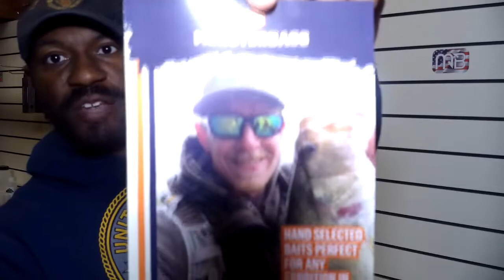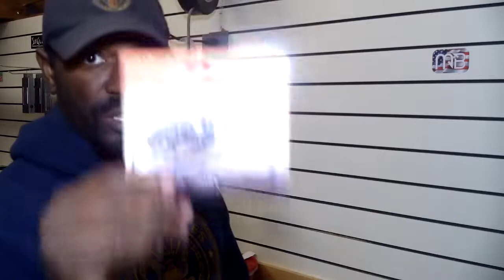November Monsterbass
Thank you for tuning in for another episode to talk about Monsterbass.  Monsterbass is the best monthly subscription lure companies that is out today.  Pick your region and subscription and get to fishing and catching some monster bass.  The link will be below.